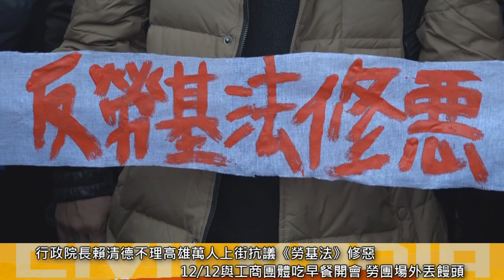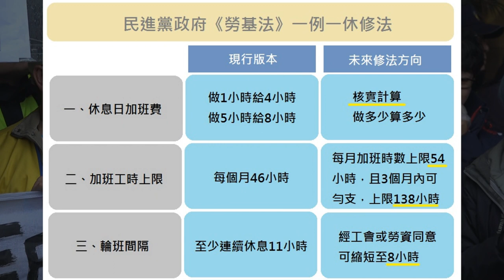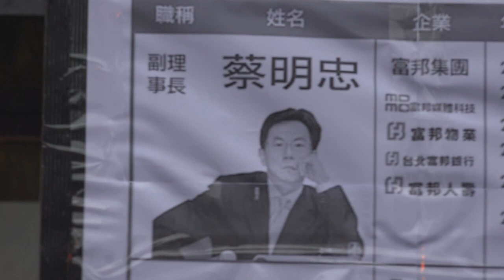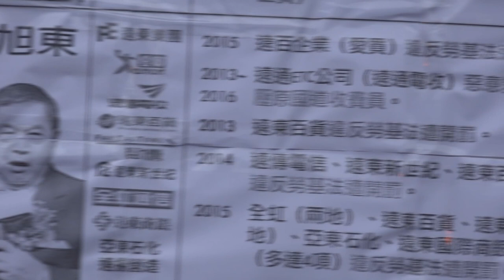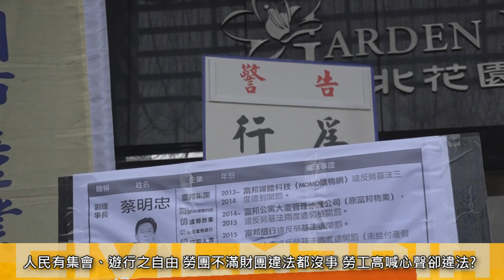2017 12 12 賴清德與工商團體吃早餐 勞團場外丟饅頭抗議